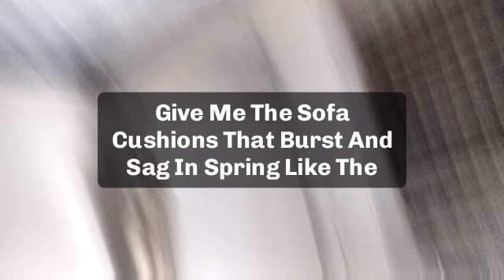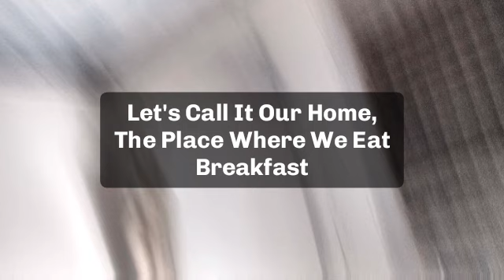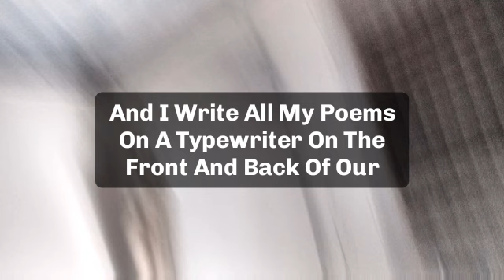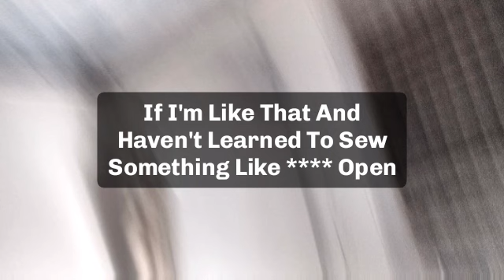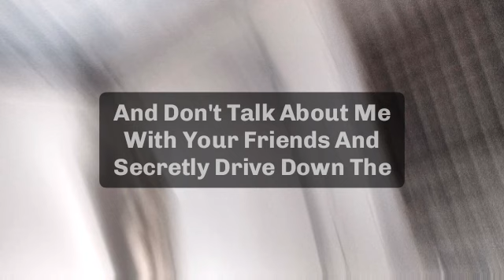🌈Today god message | someone very soon there is going to be a death in your family...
jesus calls
paul dhinakaran
names of jesus
dgs dhinakaran
stella dhinakaran
names of jesus christ
600 names of jesus
calling jesus
jesus calling 2021p
100 names of jesus
jesus calls us
dr dhinakaran

5 good night praye
good night prayers and blessings
3 short good night prayersunnat
goodnight blessings